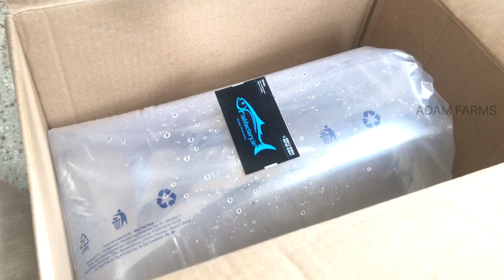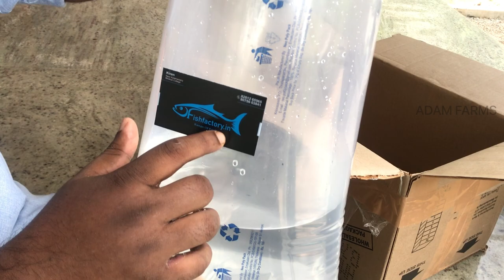സ്വർണ്ണ വരാൽ||Golden Snakehead||Albino Channa argus||സ്വർണ വരാലിനെ വാങ്ങിച്ചു 😲 Rare Snakehead Fish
fishfactory.in -

കിട്ടിയത് നാടൻ വരാലോ അതോ വിയറ്റ്നാം വരാലോ 🤔 Snakehead Fishing||Channa striata||വരാൽ

പുലിവാക മുതൽ ലക്ഷങ്ങൾ വിലയുള്ള ബാർക്ക വരെ || Snakehead Review Malayalam || ഈ മീനുകൾ എവിടെ കിട്ടും 🤔

പുലിവാഹ||75 രൂപയുടെ പുലിവാഹ 1.5 അടി വളർന്നു||ഒപ്പം കുറച് മീൻ കാര്യങ്ങളും||Snakeheads Cichilds Oscars

Top 10 Sanakehead Vareities Found in India||ഇന്ത്യയിൽ കാണപ്പെടുന്ന ടോപ് 10 വരാൽ ഇന്നങ്ങൾ||snakehead

Channa micropeltes||Indoneasian Gaint Snakehead||ലോകത്തിലെ ഏറ്റവും വലിയ Snakehead||ഇതു പുലിവാക എല്ല

Channa barca||ലോകത്തിലെ ഏറ്റവും വിലപിടിപ്പുള്ള Snakehead||World's Most Expensive Snakehead variety

ജയന്റ് ഗൗരാമിയും പുലി വാകയും പുതിയ വിശേഷങ്ങളും||Gaint Gourami||Channa Diplogramma||പുലി വാക||നീല വാക||മയിൽ വാക||വാക വരാൽ||Adam farms

ഒരു കിടുക്കാച്ചി Snakehead വീഡിയോ||Channa Diplogramma||stewarti karbi analog||പുലി വാക||വാക വരാൽ

Channa sp||Trueblue||Stewarti Karbi Analog||Stewarti Khalikhola||Chocolate Bleheri||Snakeheads

വാകവരാൽ||Snakehead Fish||പുലിവാക||മയിൽവാക||നീലവക||Snakehead Fishes in Kerala||കേരളത്തിലെ വരാലുകൾ

Feeding baby monsters||Arowana||snakeheaad

Our New Fish 🦈🐟🐠 Collection||Arapaima||Arowan||Gaint Gourami||Miss Kerala

Adam Farms
let's Enjoy the World of Pets

Any Enquiries